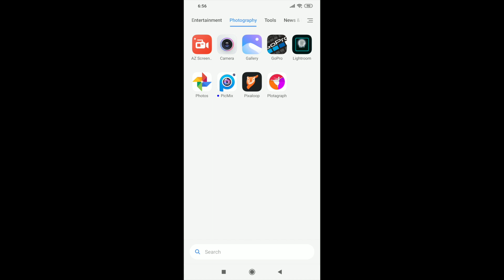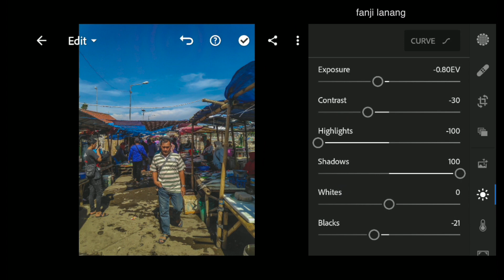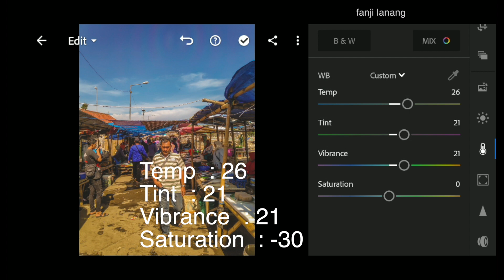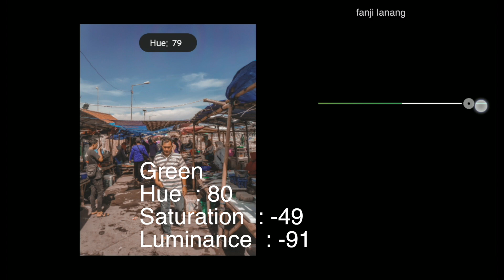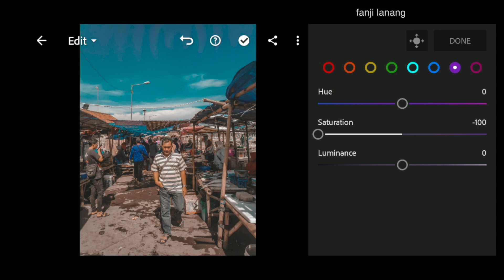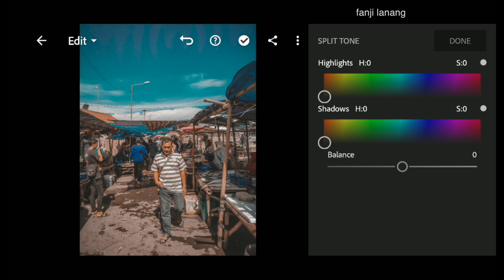Cinematic Teal and Orange FREE Presets DNG File | Lightroom Tutorial Mobile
in this tutorial i will learn you how to make dramatic color grading style in Lightroom app , and how to make teal and orange Color effect like a proffesional photo editing with simple process, i used lightroom application . selebgram or instagram actress gallery effect.
cinematic color grading editing for photo outdoor . hope you enjoy with my step process ,

free dng
moody brown
orange and teal
pastel
Polengshow
Benpen
Zie and Edilie
PlanetEris
Jesen Zain
Mango Street
IH Edition
L Rhendrix